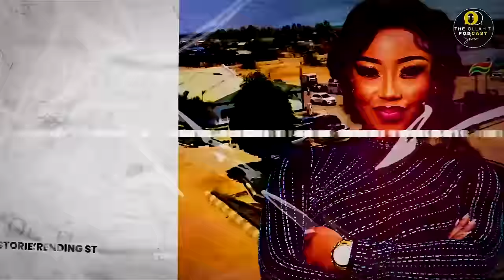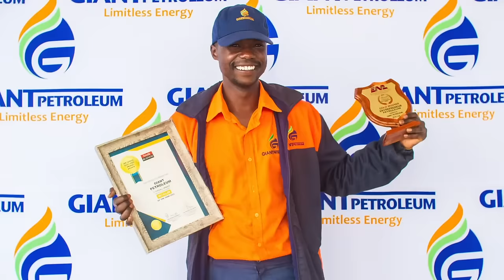Trending Stories||With Yahya Goodvibes...UZ graduation, Dexter Nduna graduation, Chatunga arrest...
Trending Stories||With Yahya Goodvibes...UZ graduation, Dexter Nduna graduation, Chatunga arrest, Celebrities singing at churches, Good Friendship, Makumbo anonaka, Women enemies, married men wanting single Women, Pastor vanorova vanhu muchurch, religion, Sports USA vs Zim